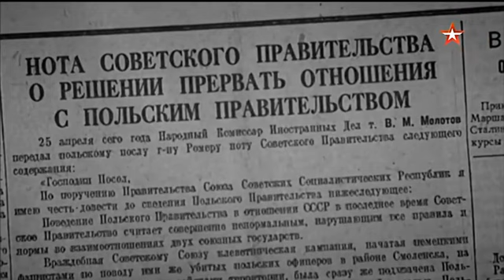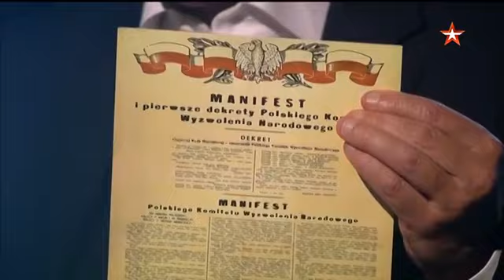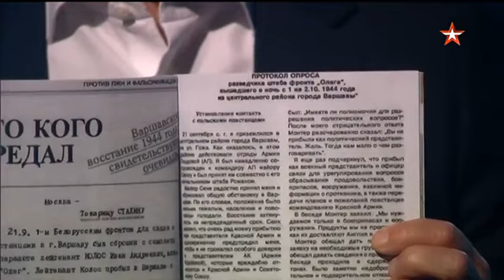Варшавское восстание чисто английское убийство. Секретные материалы